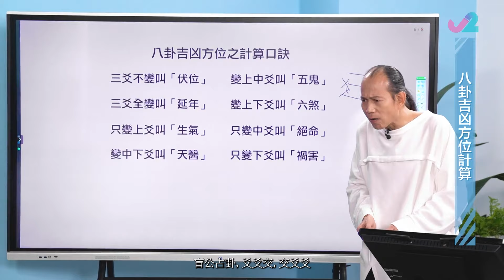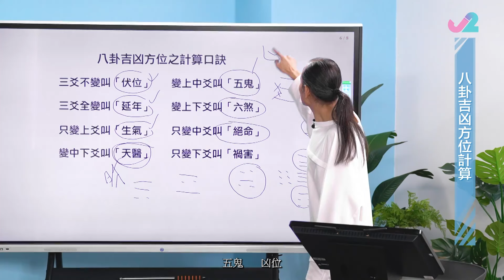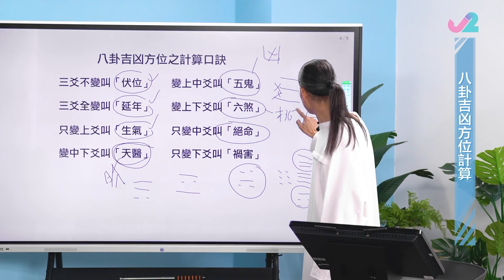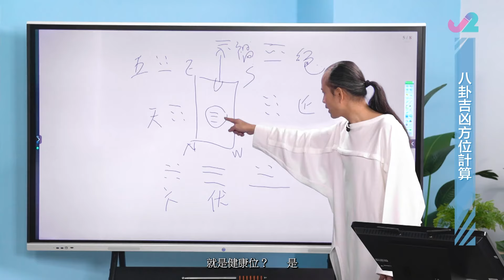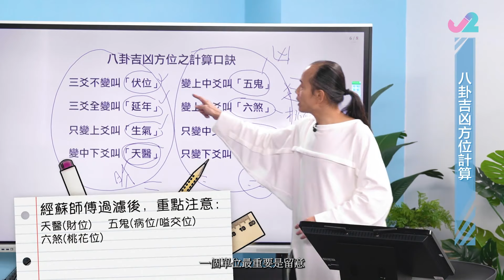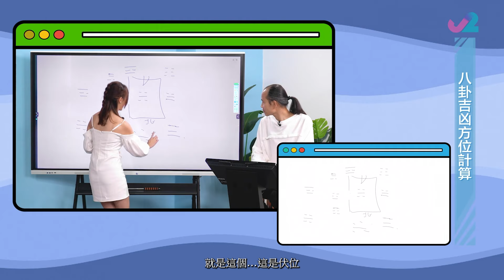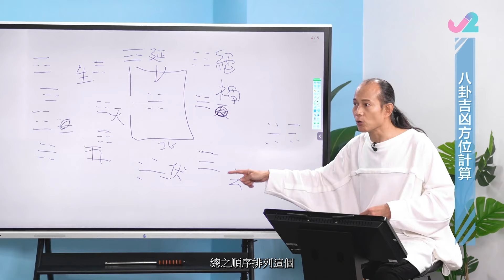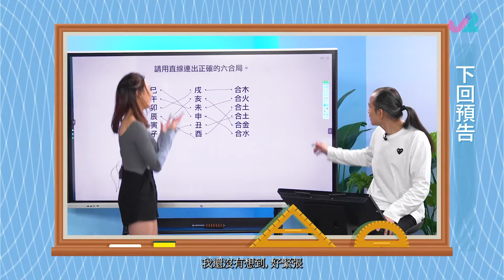易卦吉凶方位計算口訣 以座向尋財位桃花位位置 - 開壇 ep35 蘇民峰